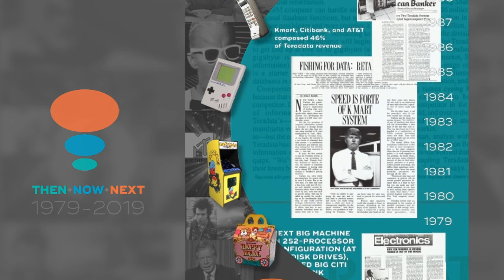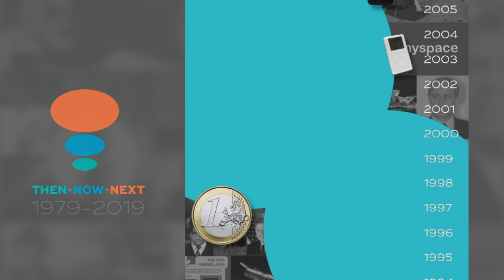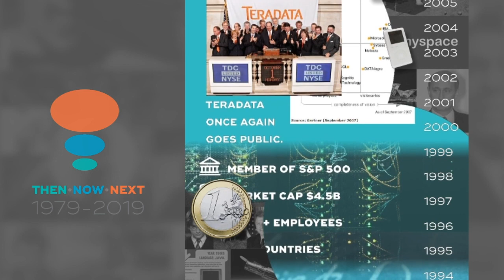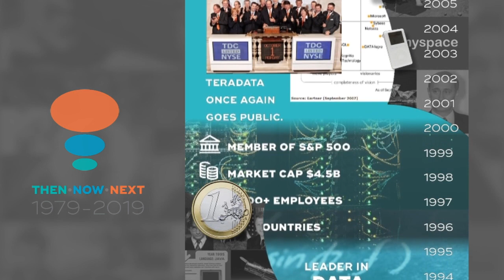Teradata Timeline | 40th Anniversary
Follow Teradata's history and humble beginnings to present day, leading pervasive data analytics intelligence.